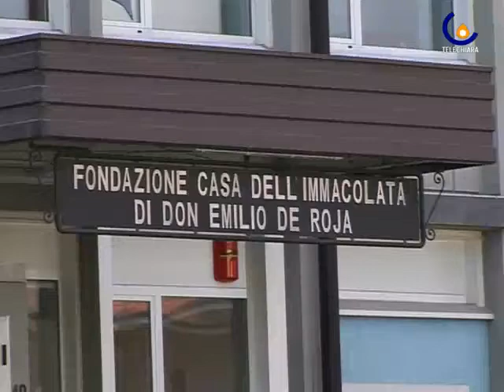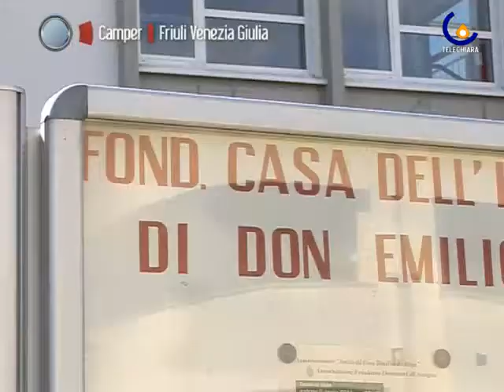110422 Villa Immacolata cresce: inaugurata una nuova ala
UDINE - Villa Immacolata, potrà ospitare 18 persone in più , grazie alla realizzazione di un nuovo edificio a 2 piani  (francesca iuculano)